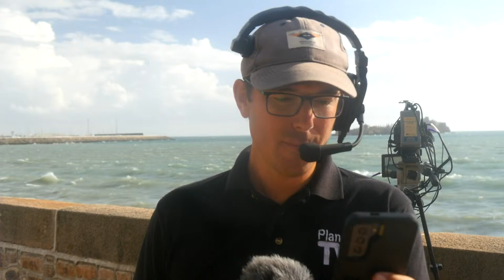Jersey International Air Display 2022 Livestream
All the flying action from Jersey International Air Display 2022